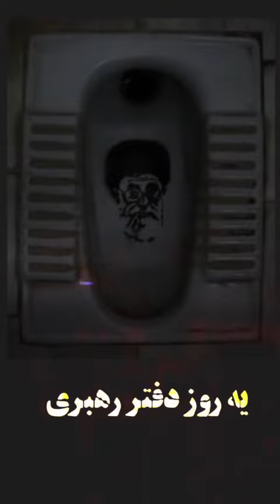وقتشه پادگانا بشه تسخیر